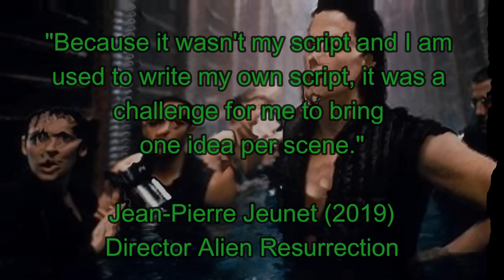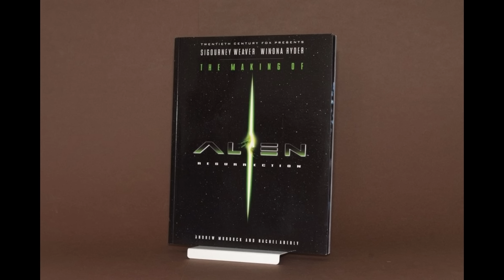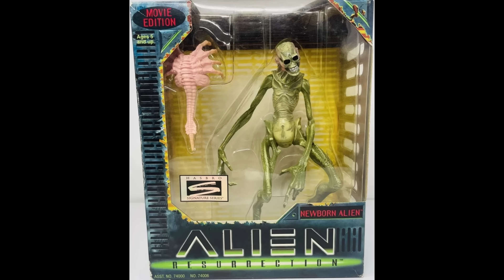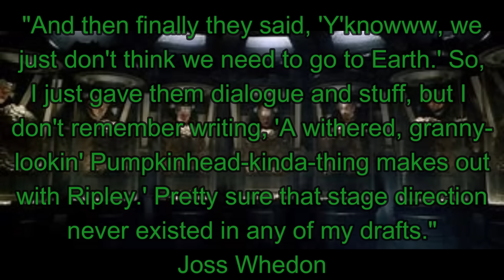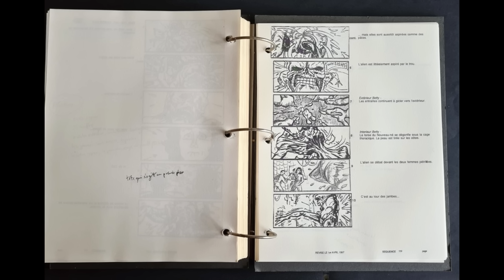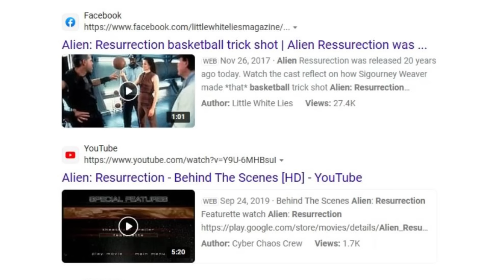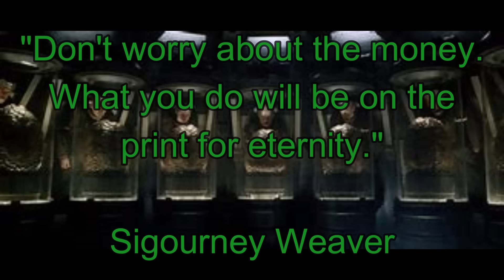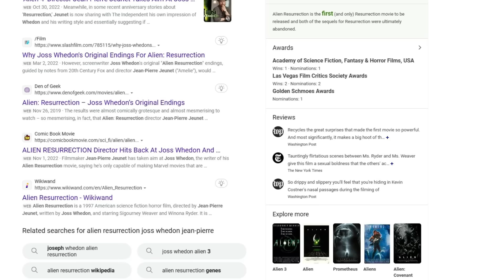Alien Resurrection: Ravaging Ripley, part 2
In part 2 we finish our behind-the-scenes exploration of Alien Resurrection continuing on with our look at the 2nd draft of the script. The storyboard bible, principal photography and budget issues.

Chapters
0:00 2nd draft Alien Resurrection script
9:22 Meddling with concepts
10:58 Pointless endeavors
12:18 Robbing story to give to visuals
12:55 Different endings to compensate
14:00 The big suck
15:51 A solution for interpretation
16:52 Storyboard bible changes
19:21 Final casting and costume confusion
20:24 Underwater
21:03 A director directed
21:52 Ron Pearlman and pressure
23:47 Filming and funds end
24:47 The score and expectations